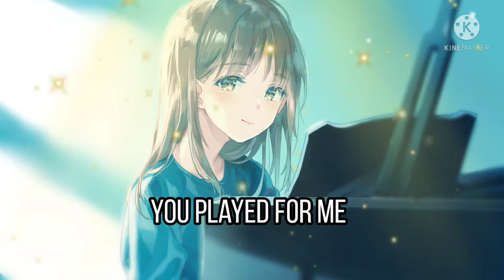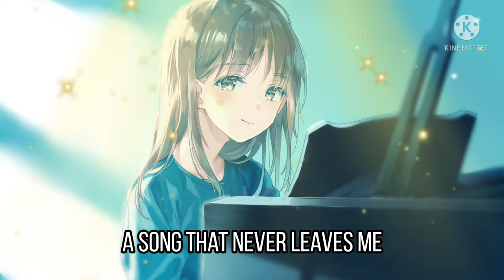Nightcore~PLAY [Restrung]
That's all for now have a good day/evening!!

Love Ya! 💖